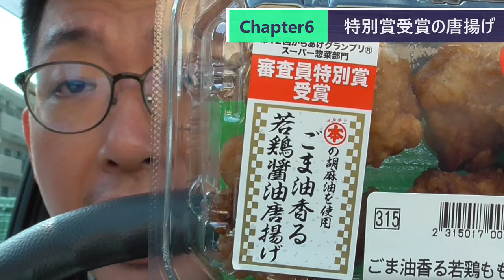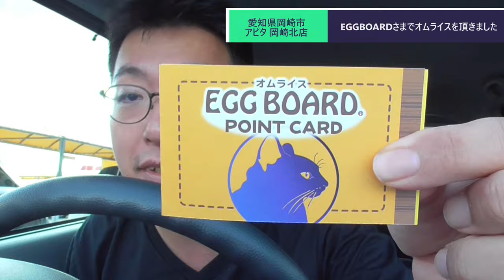ST080'12 ドミー稲熊店の買い出し報告をしてアピタにあったEGGBOARDで絶品オムライスをペロリ【サクラ＊サク 桜神社＆佐久神社合格祈願の旅】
当動画関連サイト・チャンネルはこちら↓
ドミーさま